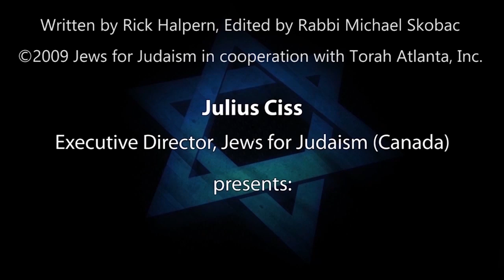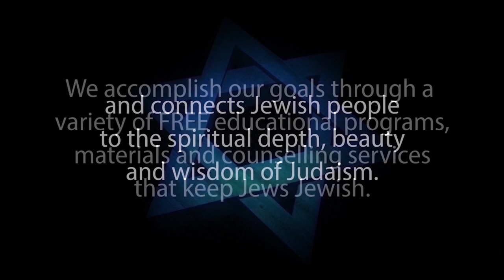Is Blood Sacrifice Really Needed to Atone For Sins?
Christian Missionaries would have Jews believe that Blood Sacrifice Is Really Needed to Atone For Sins. But is that True?

IS BLOOD SACRIFICE REALLY NEEDED TO ATONE FOR SINS?  – narrated by Counter-Missionary and former Jew for Jesus Julius Ciss, Excecutive Director of Jews for Judaism (Canada) is Part 8 of 9 of CHOOSE LIFE – A COUNTER-MISSIONARY STUDY GUIDE written by Rick Halpern and edited by Rabbi Michael Skobac.

Click here for the complete transcript of the CHOOSE LIFE book

Why “CHOOSE LIFE?” – A COUNTER-MISSIONARY STUDY GUIDE

Today, over 1,000 different Christian missionary organizations specifically target Jews worldwide for conversion. This threat is intensified by the reality that Christianity is the dominant religion throughout North America. Most Jews have had some contact with a fervently Christian friend, neighbour or business associate that is determined to share his or her faith with them.

Unfortunately, most Jewish people are unaware of the nature of these serious challenges and the ways to respond. “Choose Life: A Counter-Missionary Study Guide” is an excellent educational resource because it alerts us to the spiritual threat Christianity poses to our community and provides a critical foundation of essential knowledge to keep our families securely Jewish.

More than just another “Know-How-to-Respond” manual, Choose Life sounds a passionate call to all Jewish people to truly appreciate and embrace our 3,300 year-old spiritual treasure – our “Tree of Life.”

Choose Life is published by JEWS FOR JUDAISM, the world’s leading counter-missionary organization.

1. Hebrew-Christian missionaries convert thousands of Jews worldwide every year
2. Destructive cults cause many Jews to abandon family, friends and careers
3. Eastern religions, Buddhism and Hinduism are spiritual choices for many Jews
4. Apathy and ignorance leave many Jews unaware, unaffiliated and assimilated
5. Intermarriage is exploding with a 75% rate in some North American cities
6. Anti-Israel BDS on campus inhibits Jewish students from standing up for Israel and Judaism